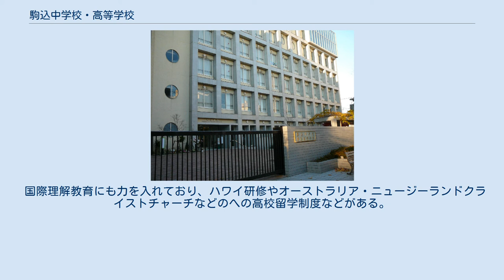駒込中学校・高等学校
駒込中学校・高等学校（こまごめちゅうがっこう・こうとうがっこう）は東京都文京区千駄木五丁目に所在し、中高一貫教育を提供する私立中学校・高等学校。
 高等学校において、中学校から入学した内部進学の生徒と高校から入学した生徒の混合クラスはなく、3年間分かれたままである。
クラスのコースはSコース、特Sコース、英語学習や国際的な学習に力を入れた国際教養コース、理系の学習に力を入れた理系先進コースがある。
文理選択及び国公私立選択は2学年に進級する時に選択するが、国際教養コース、理系先進コースは選択することが出来ない。
中高一貫校。
 1682年（天和2年）了翁道覚により設立された「勧学講院」が濫觴となり、旧制駒込中学校1926年開校。
1947年（昭和22年）、新制駒込中学校高等学校に改組。
1952年（昭和27年）から女子教育も開始、1972年に募集停止した中学校も1992年に再開、旧制中学以来の難関大学進学に力を入れた共学中高一貫の進学校へと変化している。
 天台宗系の学校であり、毎年5月ごろに比叡山研修を行う。
建学の精神は「一隅を照らす」。
旧制時代には「開成のバンカラ、駒校のリベラル」と称され、自由で伸びやかな校風の学園として評価され、東大を中心に卒業生を送り出す進学校であった。
現在国公立大学・難関私立大学に多数の卒業生を送り出し現役進学率は9割を超えている。
 国際理解教育にも力を入れており、ハワイ研修やオーストラリア・ニュージーランドクライストチャーチなどのへの高校留学制度などがある。
 また、中高ともに年収760万円未満世帯（標準4人家族）は授業料無償化を行っている。